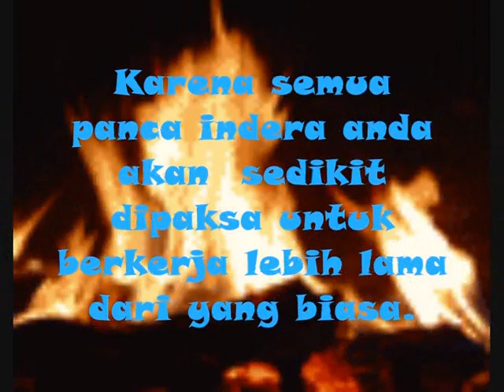Teater O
Teater O di Zaman kami. "Jangan tangisi yang telah pergi, masih banyak yang akan datang kembali." di Teater O tidak ada istilah Alumni. Keanggotaannya Seumur Hidup.